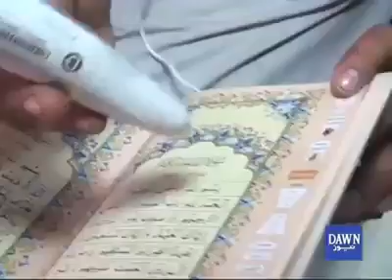wonderful digital pen to read and learn Quran pak